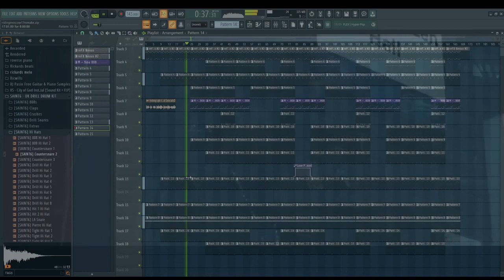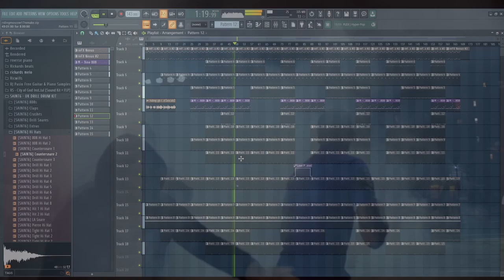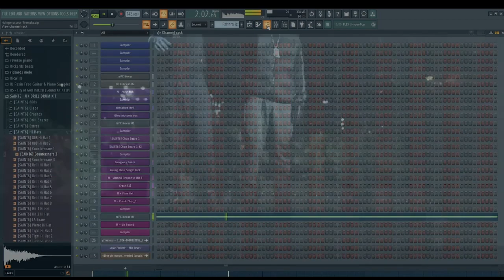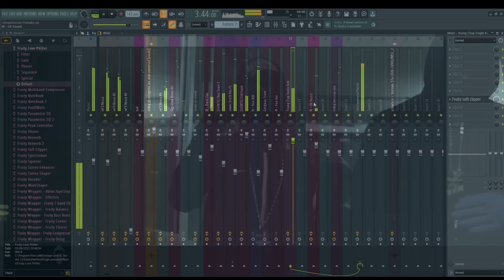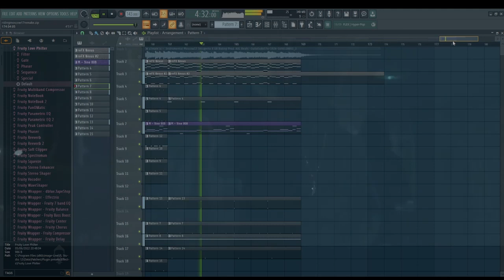(FLP) Moscow17 Riding/Nas Blixky Public Server Announcement (Prod by AXL BEATS) Instrumental Remake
FLP